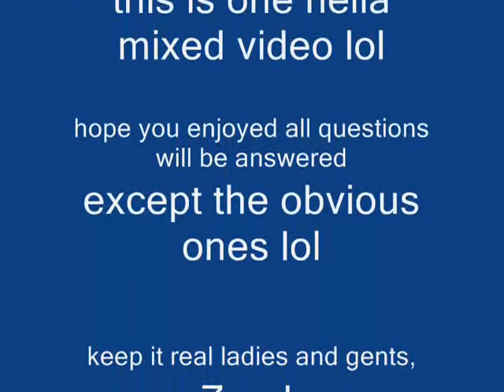Beating Slug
Mhm...

Note! All copyrighted material in this video is owned by the copyright owners and I do not claim any material used in this video, any audio/video content used in my video is used only for a fan-based purpose!